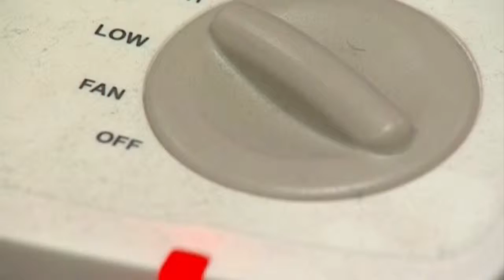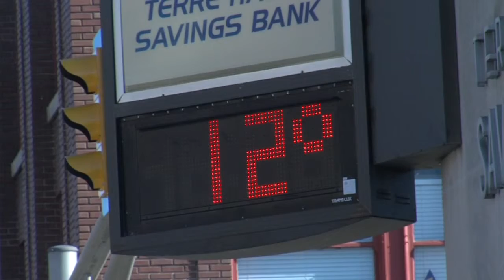Red Cross offers heating safety, cold weather tips